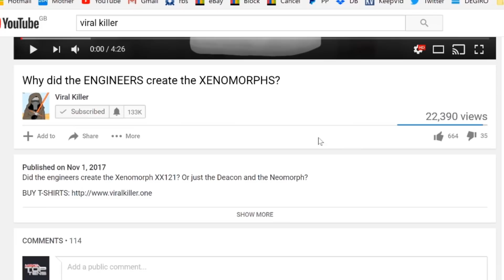JERI The Synthetic Xenomorph...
In this video we will explore Jeri, the synthetic xenomorph hive infiltrator android...

Jeri appeared in Aliens: Stronghold, also known as Aliens, Vol. 8: Stronghold, which was a four-part limited comic book series that was first published by Dark Horse Comics in 94.
Named after Jerry Lewis, an entertainer from the 20th century,  Jeri was a synthetic Xenomorph developed by Grant-Corp, based on the original Xeno-hive infiltration synthetic, Norbert, designed by Dr. Mayakovsky. Unlike Norbert, Jeri had a more complex, but friendly personality, substantially improved reasoning skills and Asimov protocols that prevented him from harming humans. You will be glad to know…
The Three Laws of Robotics (known as Asimov's Laws) are a set of rules devised by the science fiction author Isaac Asimov. The rules were introduced in his 1942 short story "Runaround”, although they had been foreshadowed in a few earlier stories. The Three Laws, quoted as being from the "Handbook of Robotics, 56th Edition, 2058 A.D.", are: